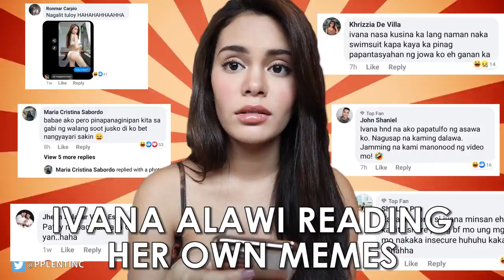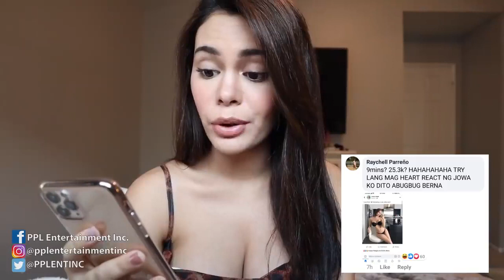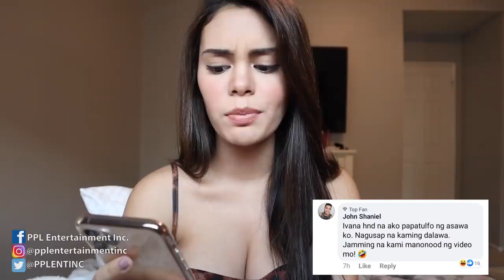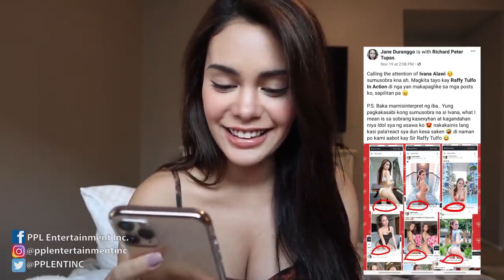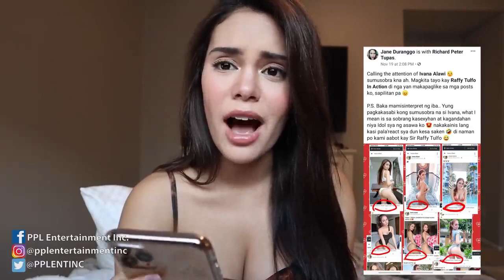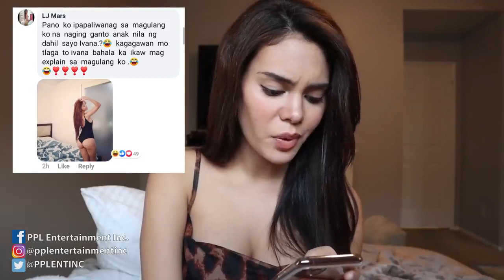IVANA ALAWI MAY INAMIN SA MGA TAO😱